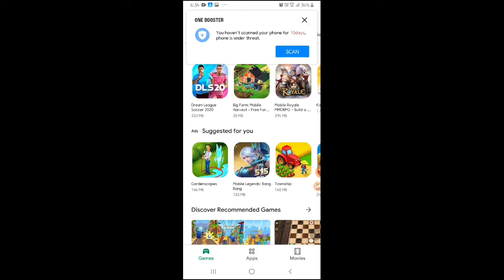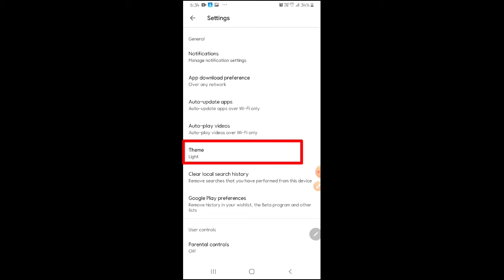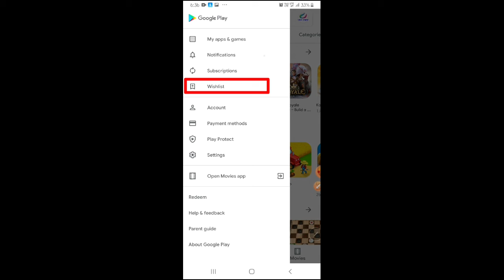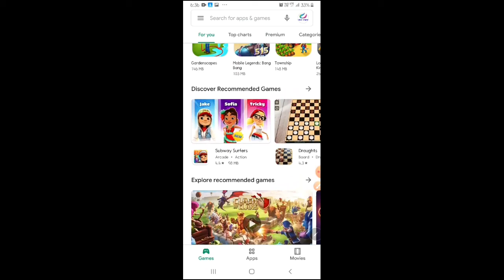Two Important details abot Google play store 🔥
How to dark the back ground and save any app in google play store